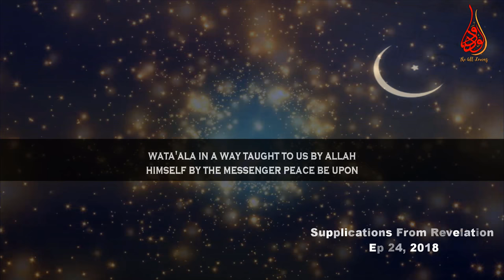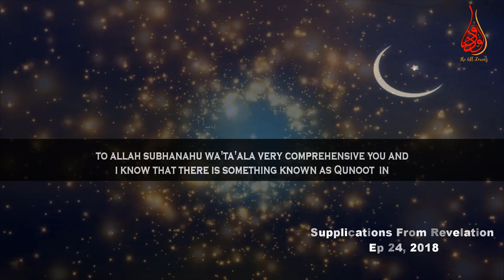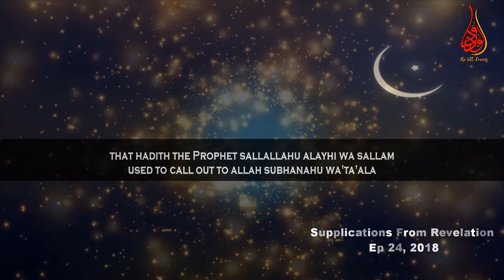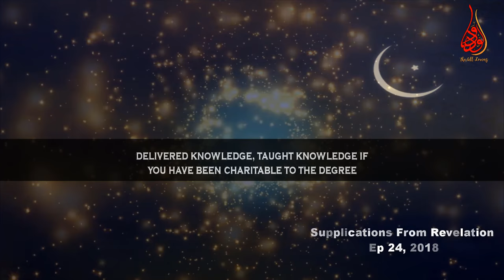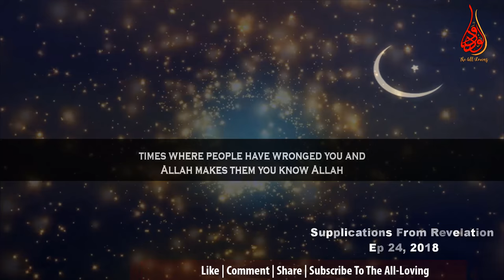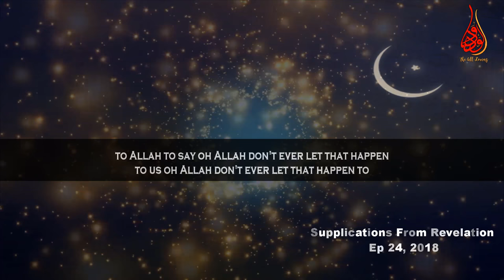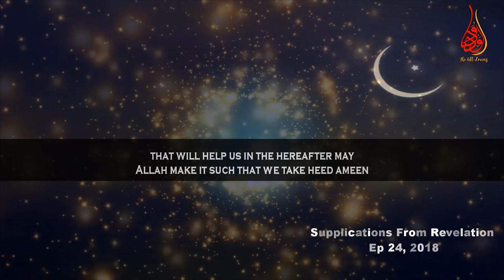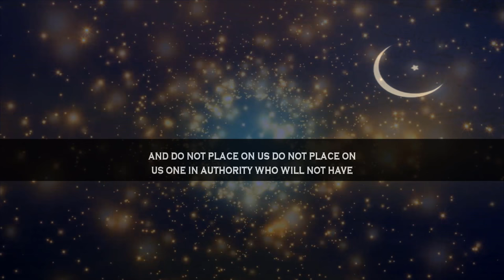Duas For Obedience That Leads To Paradise | Ep #24 SFR | Ramadan day 24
📌In the episode Number 24 of “Supplications From Revelation” (SFR) Ramadan2018 series MuftiMenk makes mention of some beautiful and amazing duas of the prophet Muhammed (ﷺ) for increasing obedience of Allah (swt) through beautifying conviction to the degree that will lead us to the ultimate goal of paradise of a believer. The Duas/ supplications are given in the following

* Duas for beautify faith / eman for Allah's obedience
اللهم حبب إلينا الإيمان وزينه في قلوبنا، و كره إلينا الكفر و الفسوق و العصيان، و اجعلنا من الراشدين
Allahumma habbib ilayna al-imaan wa zayyinhu fee quloobina, wa karrih ilayna al kufr wa al-fusooq wa al-esyaaan, wajalna min al rashideen.
O Allah make Iman beloved to us and beautify it in our hearts, and make us hate Disbelief, immorality, and Sinning and Make us amongst those who are rightly guided.

اللَّهُمَّ اقْسِمْ لَنَا مِنْ خَشْيَتِكَ مَا تَحُولُ بِهِ بَيْنَنَا وَبَيْنَ مَعَاصِيكَ، وَمِنْ طَاعَتِكَ مَا تُبَلِّغُنَا بِهِ جَنَّتَكَ، وَمِنَ الْيَقِينِ مَا تُهَوِّنُ بِهِ عَلَيْنَا مَصَائِبَ الدُّنْيَا، اللَّهُمَّ مَتِّعْنَا بِأَسْمَاعِنَا، وَأَبْصَارِنَا، وَقُوَّاتِنَا مَا أَحْيَيْتَنَا، وَاجْعَلْهُ الْوَارِثَ مِنَّا، وَاجْعَلْ ثَأْرَنَا عَلَى مَنْ ظَلَمَنَا، وَانْصُرْنَا عَلَى مَنْ عَادَانَا، وَلَا تَجْعَلْ مُصِيبَتَنَا فِي دِينِنَا، وَلَا تَجْعَلِ الدُّنْيَا أَكْبَرَ هَمِّنَا، وَلَا مَبْلَغَ عِلْمِنَا، وَلَا تُسَلِّطْ عَلَيْنَا مَنْ لَا يَرْحَمُنَا

Allaahum-maqsim lanaa min khashyatika maa tahoolu bihi bainanaa wa baina ma’aaseek, wa min taa’atika maa tuballighunaa bihi jannatak, wa minal-yaqeeni ma tuhawwinu bihi ‘alainaa masaa-‘ibad-dunya.Allaahumma matti’naa bi ‘asmaa’inaa, wa absaarinaa, wa quwwaatinaa maa ahyaytanaa, waj’alhul-waaritha minnaa, waj’al thaa’rana ‘ala man zalamanaa, wansurnaa ‘alaa man ‘aadaana, wa laa taj’al museebatanaa fee deeninaa, wa laa taj’alid-dunyaa akbara hamminaa, wa laa mablagha ‘ilminaa, wa laa tusallit ‘alainaa man-laa yarhamunaa.
O Allah, apportion to us such fear as should serve as a barrier between us and acts of disobedience; and such obedience as will take us to Your Jannah; and such as will make easy for us to bear in the calamities of this world.

O Allah! let us enjoy our hearing, our sight and our power as long as You keep us alive and make our heirs from our own offspring, and make our revenge restricted to those who oppress us, and support us against those who are hostile to us, Let no misfortune afflict our Deen; let not worldly affairs be our principal concern, or the ultimate limit of our knowledge, and let not those rule over us who do not show mercy to us